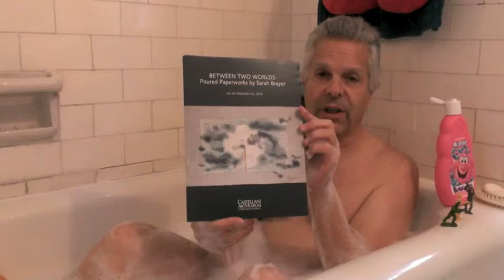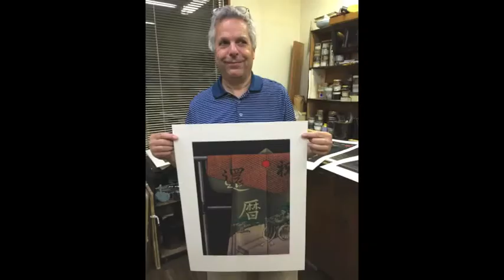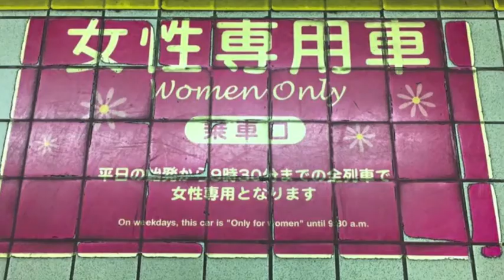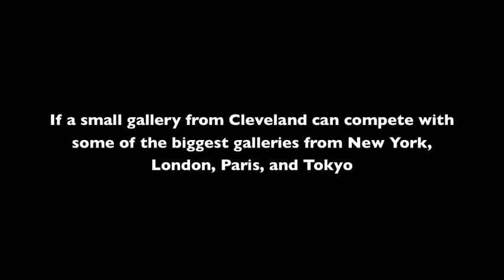Michael Verne World Famous Art Dealer Presents Tips from the Tub